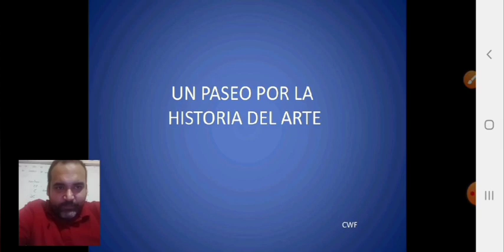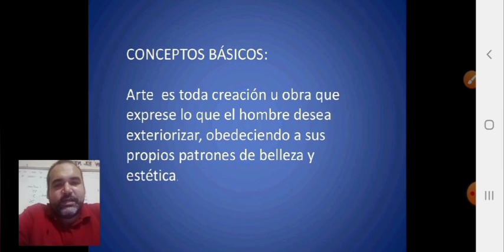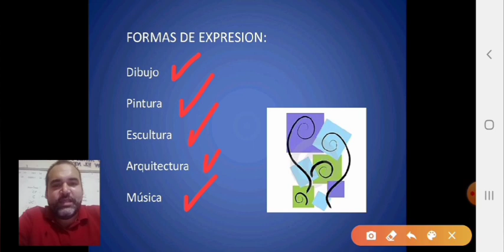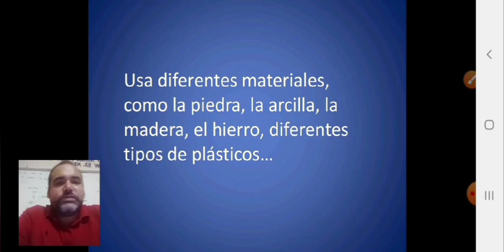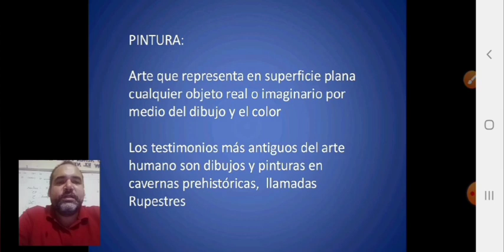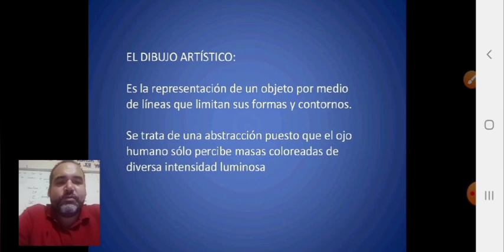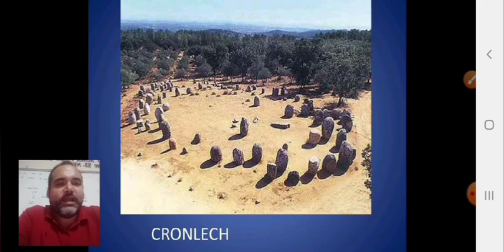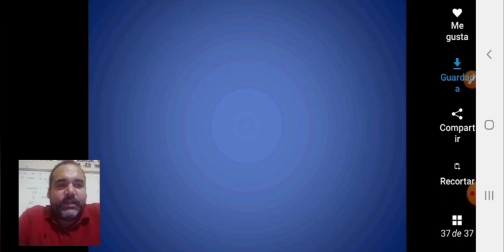Historia del Arte 1° se